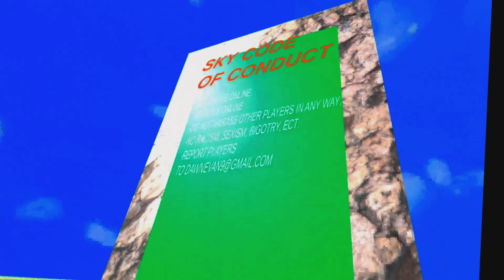SKY RUNNERS TRAILER